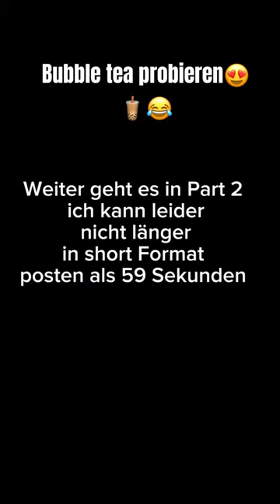Bubble tea probieren✨️ 1#schleich